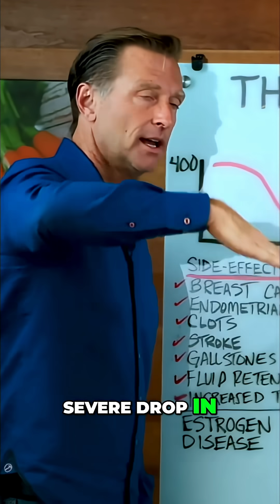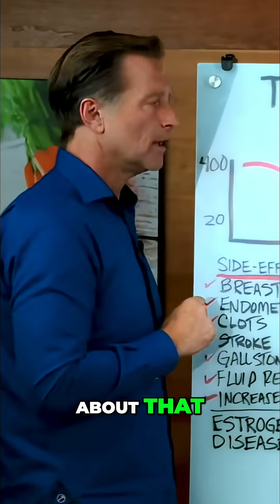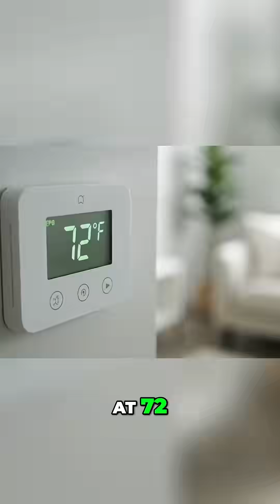Menopause Lies EXPOSED: Hot Flashes & The Real Cause!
Menopause symptoms? There's a key root cause—a thermostat in the brain—that's often overlooked. Learn what happens when estrogen drops and how it affects body temperature, triggering hot flashes and other changes.